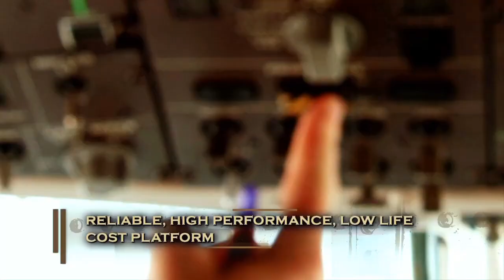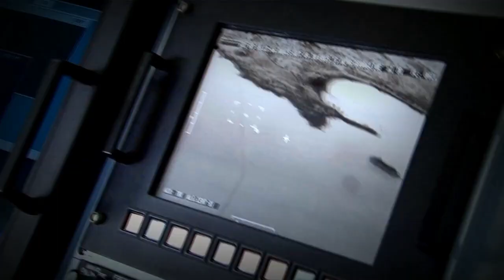Philippines Buys 2 Long Range Patrol Aircraft (LRPA) From Israel's Elbit System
This video is part of my series of videos where I will Report my own Latest Tech / Military News, I will Also add My Personal Thoughts on the matter, Analysis, Reaction, Commentary and Criticism of the Situation.

Video Source: Leonardo Official youtube channel and Elbit system official youtube channel Press Release.

Fair Use: the Videos are used for visual presentation on my 100% Original reaction, commentary, criticism, and transformed the video into a totally different content with Educational value  as compliance to Youtube's community Guidelines.

I would Really Appreciate Any amount you will give me, regarding how small it is, It would really Help my channel grow and improve for the better. Thank you so Much Everyone